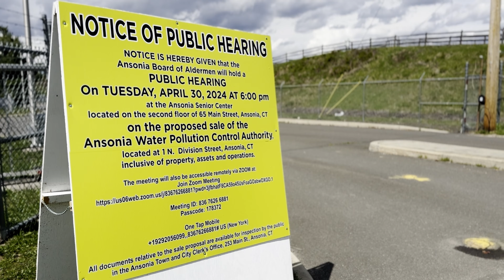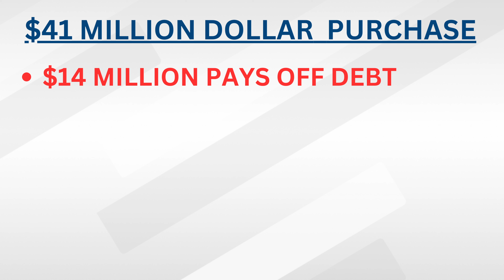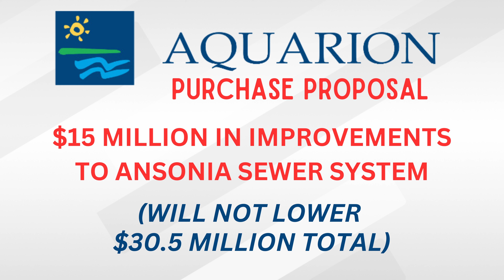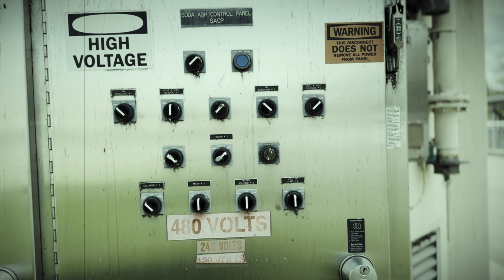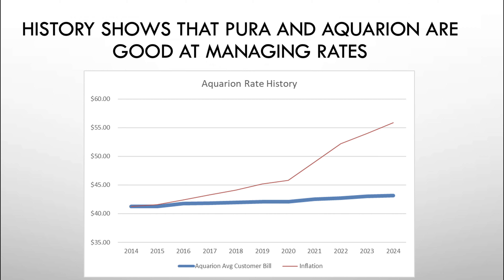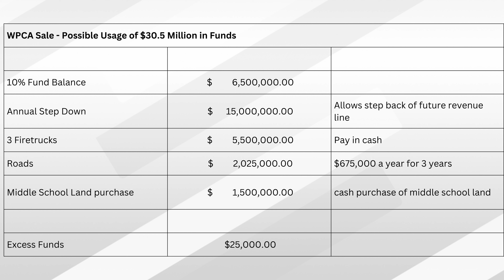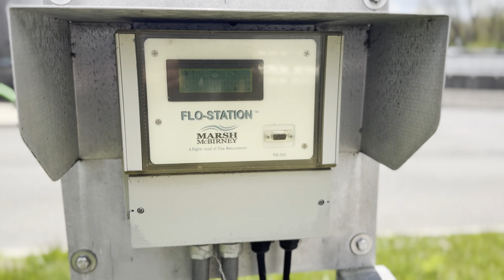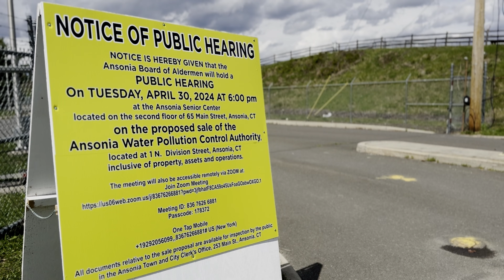WPCA Sale to Aquarian